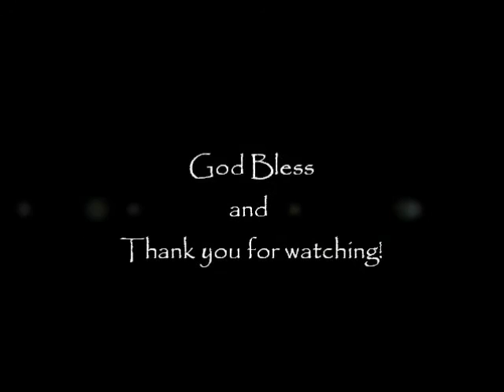"Philadelphia" 08.09.15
Sunday morning worship at Outer Banks Baptist Church.
A continuation of a study in 1 Peter